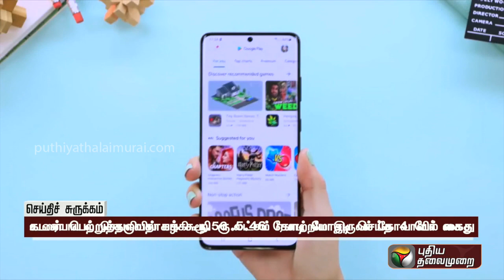கடன் பெற்றுத்தருவதாகக் கூறி மோசடி செய்தவர்கள் கைது